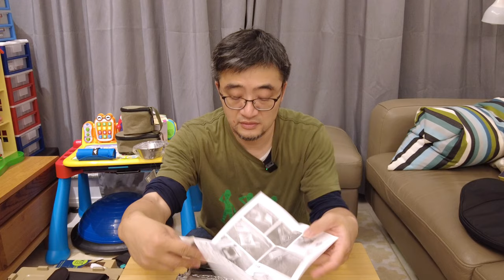【露營好物開箱】韓國不黐底燒烤煎盤｜三文治夾｜雪拉杯｜擋風板｜不專業新手入坑推介｜野炊廚具裝備分享｜煮食用具戶外用品 ｜料理｜Arisu ｜CampingMoon ｜三峰出｜Daiso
今集繼續~露營廚具好物推介：

Arisu Casting Griddle韓國不黐底年輪迷你燒烤煎盤(29cm)
Arisu Silicone Handles 矽膠隔熱手柄套 (一對)
Arisu Silicone Spatula Set 矽膠勺鏟套裝
Arisu Casting Griddle Storage Bag (29cm 專用收納袋)
Soto ST-852摺疊三文治夾
Camping Moon 柯曼不鏽鋼雪拉杯「大號」
Camping Moon 柯曼不鏽鋼多功能雪拉碗「大號和小號」
Camping Moon 柯曼不鏽鋼多功能雪拉碗蓋子
Camping Moon 柯曼不鏽鋼雪拉碗筲箕
Camping Moon 柯曼 鋁製古銅色擋風板
Daiso Japan 雪拉碗礳姜器
三峰出超輕魔方多用擋風板